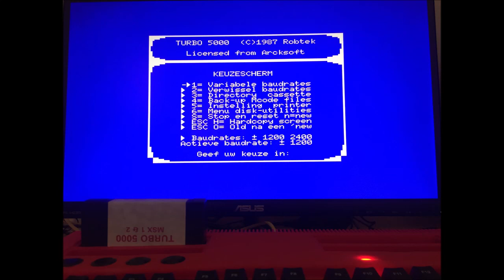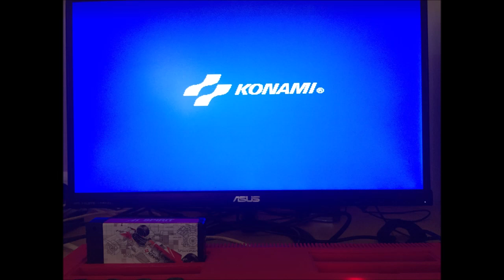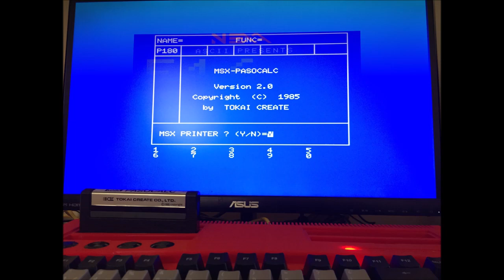MSXVR :: Testeando cartuchos 2 [MSX | Videojuegos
Segundo lote de cartuchos, todos de la colección de Pablibiris, que hemos pasado a validar en el sistema MSXVR. Decir que todos han sido detectados, validados y ejecutados (tanto en virtual como en real) correctamente en este ordenador.

En orden de aparición:

Xanadu - Dragon Slayer 2 (Falcom)
Dragon Quest 1 - MSX2 (ENIX)
Professional Mahjong Gokuh (Chatnoir)
Ligue-se Ao Expert (Gradiente)
Toque! (Gradiente)
Turmoil (Sirius)
Turbo 5000 (Arcksoft)
Color Midway (MagicSoft)
Warroid (Yellow Horn)
Queen's Golf (ASCII)
Albatros (Telenet)
Professional Mahjong (Chatnoir)
Flight Simulator with Torpedo Attack (subLOGIC)
Andorogynus (Telenet)
Pro Baseball Fan (Telenet)
American Track (Telenet)
Aleste Gaiden (Compile)
Final Zone (Telenet)
Kyouto Ryu No Tera Satsujin Jiken (Taito)
Zanac A.I. (Ponyca)
Space Manbow 2 (RenovatiO)
Shouganai (Paxanga)
MSX Compilation Vol.6 (AAMSX)
MSX Compilation Vol.7 (AAMSX)
Batman (FX)
Batman Rescue the Rovin (Ocean/Pack In Video)
Aleste Collection (R.B.)
Bubble Bobble.rom (Taito)
Golvellius (Compile)
Guardic (Compile)
A1-Spirit (Konami)
Maze Of Galious (Konami)
Kai Magazine Collection (KAI)
Life On Mars (KAI)
M-TANKS (Assembler)
SONYC (Analogy)
STRATOS (CEZ GS)
Blue Warrior (Moai-Tech)
BeTiled! (CEZ GS)
Caos Begins (Hikaru Games)
Squeek (ANMA)
Pengo (Paxanga Soft)
The Goonies 'R' Good Enough (Krazilec)
La Abadia Del Crimen (Manuel Pazos / Opera Soft)
Stray Cat (Imanok)
Traffic Jam (Imanok)
Heroes Arean (Imanok)
I Need Speed (CEZ GS)
MT-Base (Micro Technology)
Step Up (HAL)
Sasa (ASCII)
Dragon Attack (TAKARA)
Bakamoe Bunny (aka Sex Bomb Bunny) (Matra)
Final Mahjong (MIA)
Car Fighter (CASIO)
Eagle Fighter (CASIO)
Pachinko-U.F.O. (CASIO)
Exciting Baseball (CASIO)
Kenja no ishi (The Stone of Wisdom) (CASIO)
BASIC Nyuumon II  (Introduction to BASIC II: Programming) (CASIO)
Exoide-Z, Area5 (CASIO)
Eggerland Mistery 2 (HAL)
HAL In One Professional (HAL)
Sanno CG (aka Cheese 2) (NEOS)
Super Billiards (HAL)
Starship Simulator (NEXA)
Mappy (NAMCOT)
Space Trouble (Panasonic)
Prédio Assombrado (SIRIUS/ASCII)
Laptick 2 (dbSoft)
MSX Pasocalc (Tokai Create)
F16 Fighting Falcon (Philips)
Beamrider (Activision)
Exerion (Jaleco/Philips)
Idea-Base (Idealogic)
Idea-Text (Idealogic)
WarChess (Idealogic)
Mirai-Future-MSX1 (XAIN/Sein)
Hole In One Special (HAL)
Flappy Limited (dbSoft)
Hydelide 2 - Shine of Darkness (T&ESoft)
Super Tritorn (Sein)
MSX Rugby (Panasoft)
Penguin Adventure (Konami)
Treasure Of Usas (Konami)
Hydlide 3 - MSX2 (T&ESoft)
Super Laydock (T&ESoft)
Vaxol (HeartSoft)
Nobunaga's Ambition - Nationwide Edition
Casio World Open (CASIO)

Tema musical a cargo del músico ruso: Jurgen Gugenson